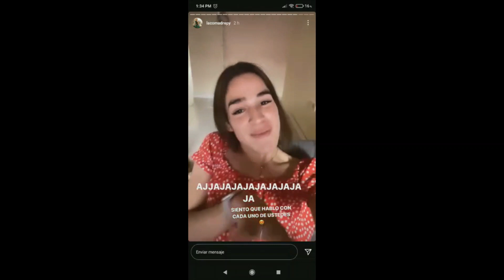La nueva casa de La Comadre